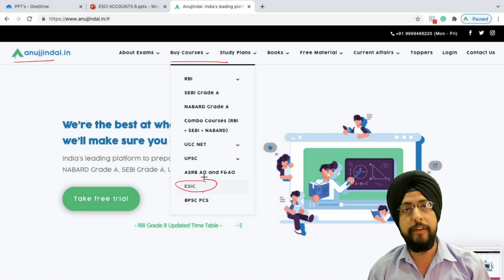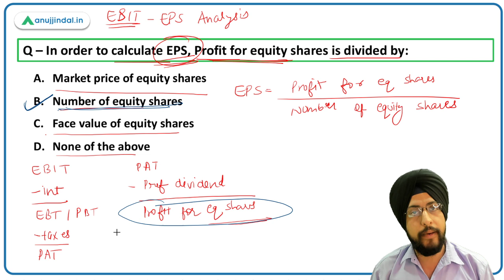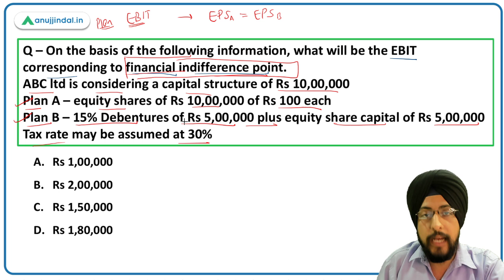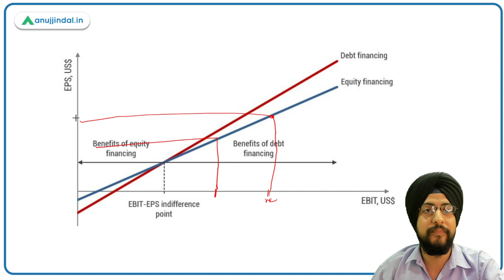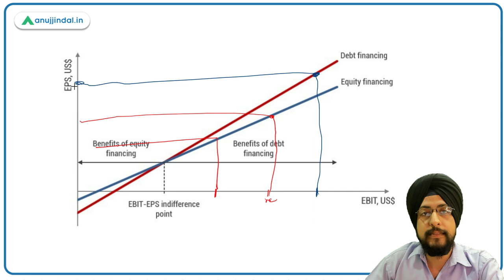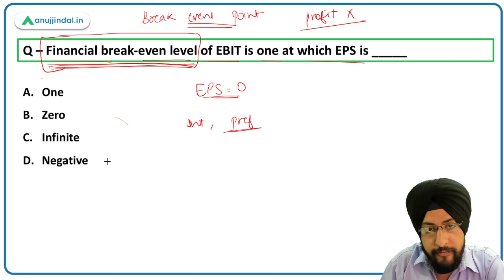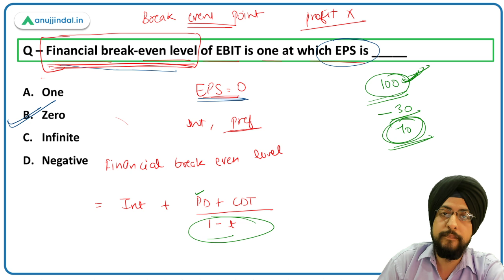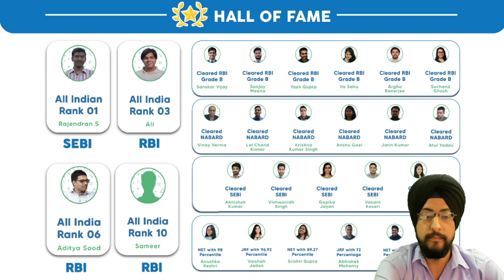ESIC Deputy Director | EBIT EPS Analysis Financial Management | by Harneet Sir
Hello students,

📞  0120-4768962